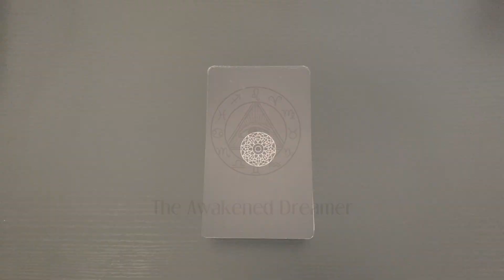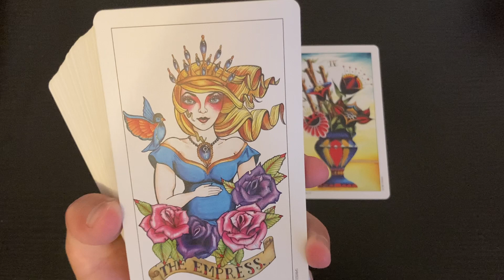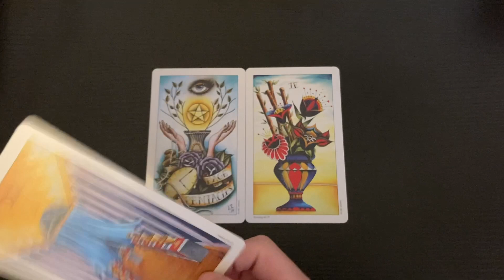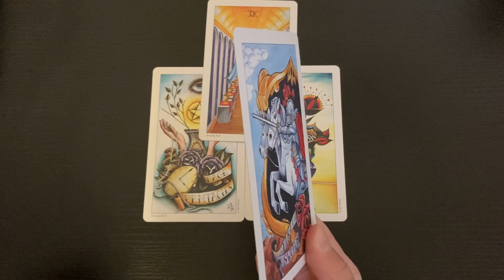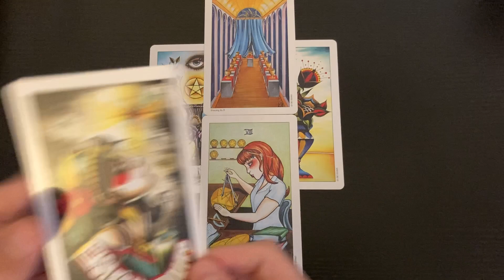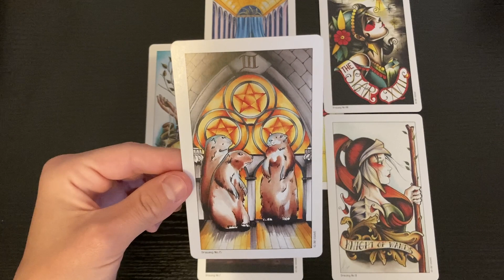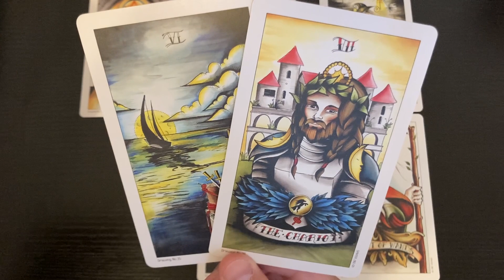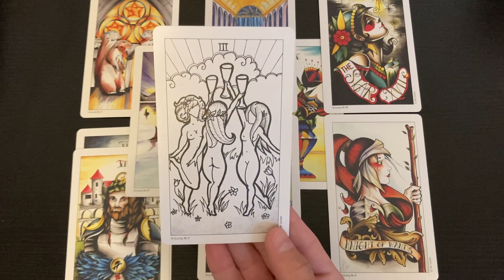VIRGO 💰 Succeeding By Doing It Your Way - Money & Career (Mid-May 2022)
This is a general tarot reading for the sign of VIRGO (All Placements).

- 10 Card Reading - $40
- 5 Card Reading - $20
- 3 Card Reading - $13